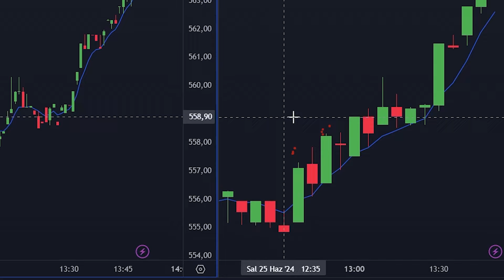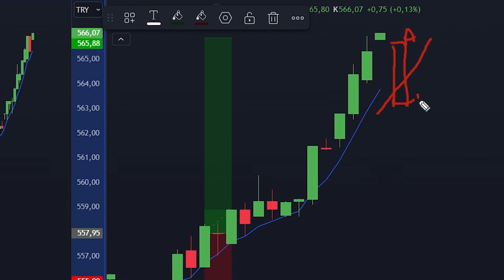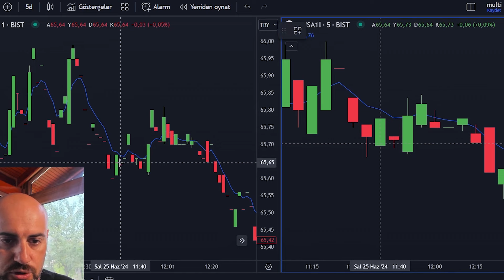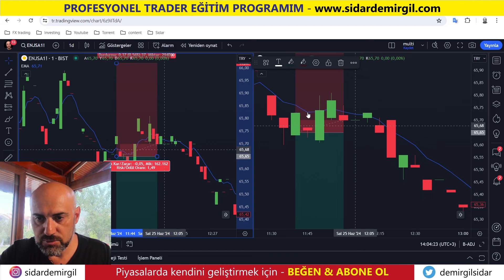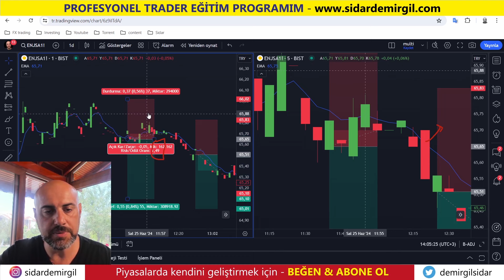BORSA DA GÜN İÇİ TREND TAKİBİ | Borsa Gün İçi Al Sat Stratejileri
Borsa gün içi al sat yani day trade ile para kazanmak için gün içi al sat stratejileri kullanmamız gerekiyor ve bu gün içi trade de trend takibi sistemlerle başarı oranımızı yükseltebiliriz. Peki bu gün içi trade nasıl yapılır ve viop da gün içi trend takibi hangi hareketli ortalamalarla yapılır? Tüm bu soruların cevabını Sidar Demirgil gün içi al sat videom ile anlatıyorum. Sen de borsada gün içi alım satım yapıyor veya düşünüyorsan borsa formasyon eğitimim sana oldukça yardımcı olacaktır. Ben Sidar Demirgil borsa eğitimi ve borsa analiz videom ile iyi seyirler dilemeden önce kendini trade konusunda geliştirmek istiyorsan borsa al sat stratejileri videomu da sonuna ekliyorum iyi seyirler dilerim.